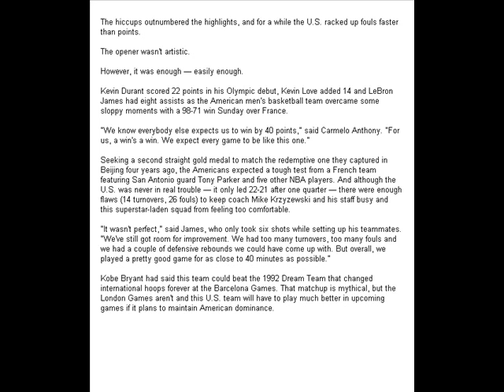US Men Rout France 98-71 in Olympic Basketball July 29, 2012